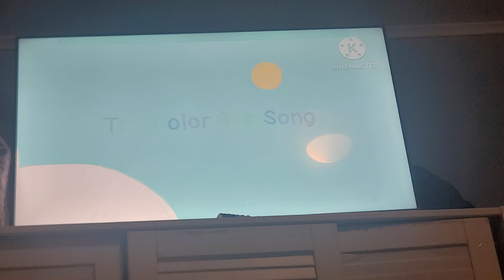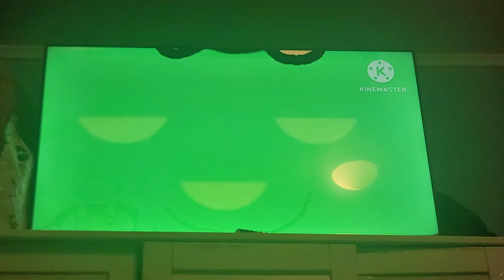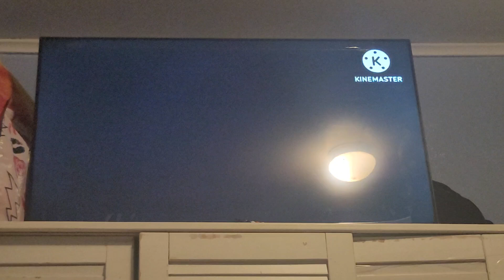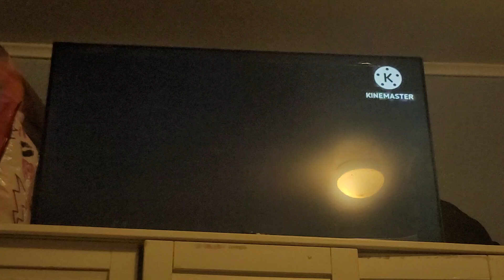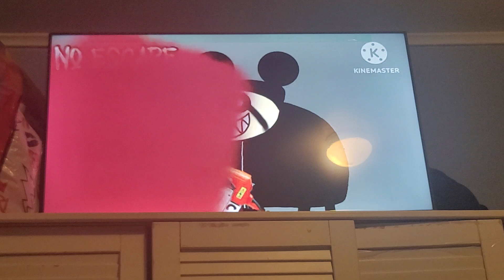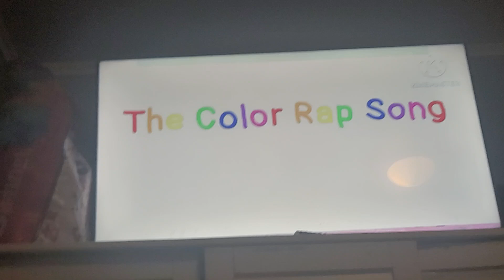(READ THE DESC) Me and My Mom Watching The Color Rap Song (TW: Swearing and G0r3)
Note: i hate g0r3